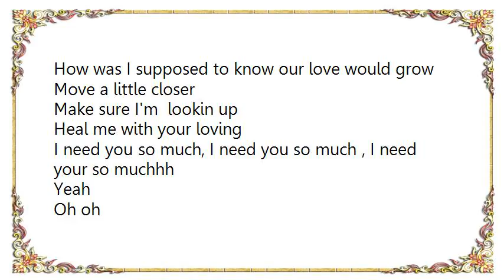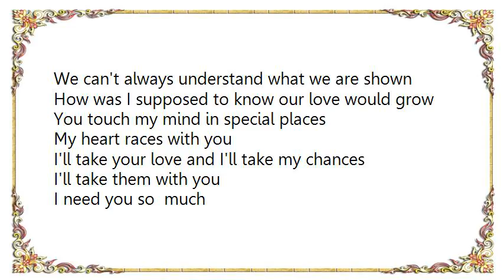Cass Fox - Touch Me X-PRESS2's Rave and Bleep Vocal Lyrics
[Lyrics Cass Fox - Touch Me X-PRESS2's Rave and Bleep Vocal]
Touch me in the mornin
And last thing at night
Keep my body warm baby, you know it feels right
Take it a little higher
I'm takin it too
Tell me what your feelin
I'll feel it with you

We can't always understand what we are shown
How was I supposed to know our love would grow

Move a little closer
Make sure I'm  lookin up
Heal me with your loving
I need you so much, I need you so much , I need your so muchhh
Yeah
Oh oh

You touch my mind in special places
My heart races with you
I'll take your love and I'll take my chances
I'll take them with you

Hey

I need you so  much